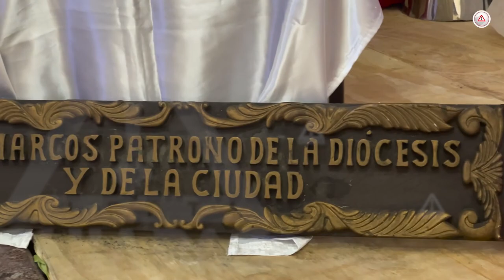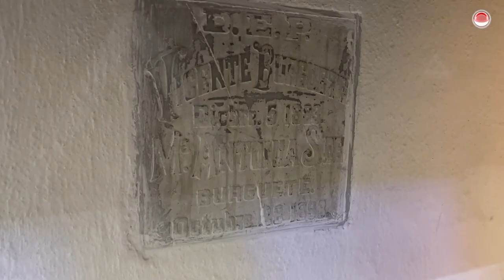San Marcos es la catedral de menor estatura de México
En 1560 los dominicos construyeron el primer templo en este poblado, ha sido testigo de la historia de Tuxtla Gutiérrez.